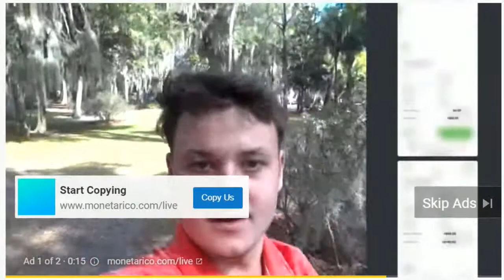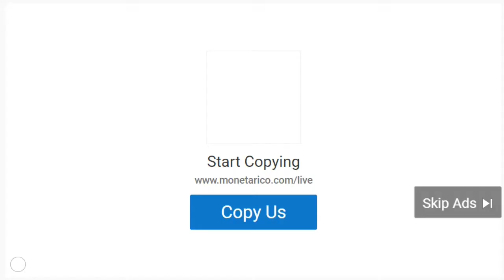David Vlas Multi millionaire youtuber Monetarico.com/LIVE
David Vlas  Multi millionaire youtuber